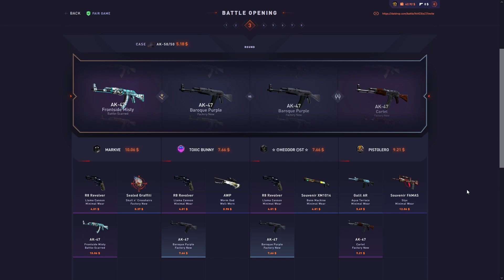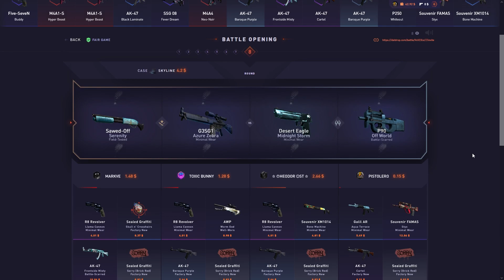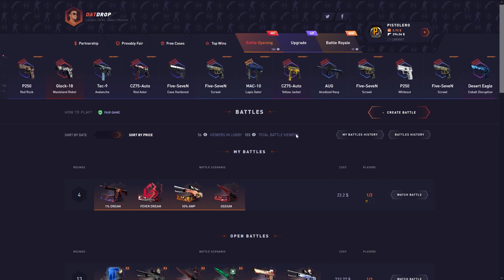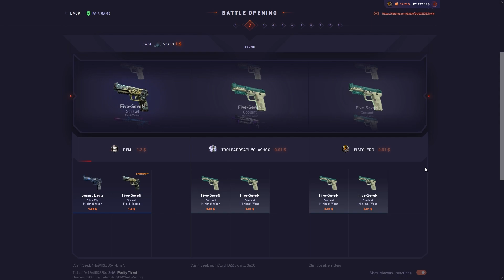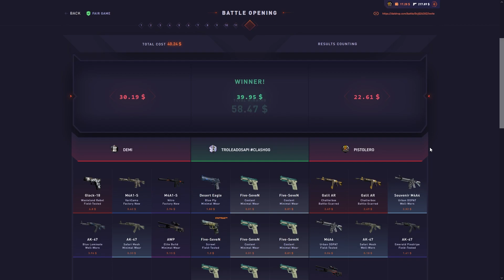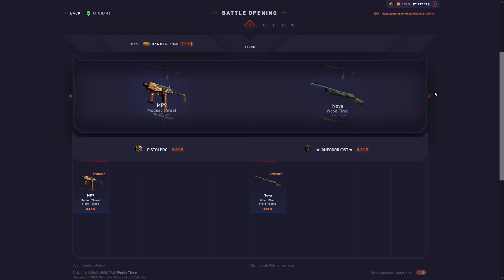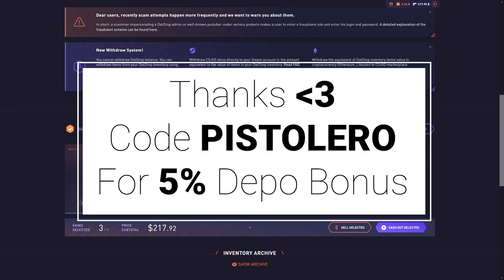THAT 400$ MEDUSA PULL WAS UNEXPECTED (DATDROP SESSION)